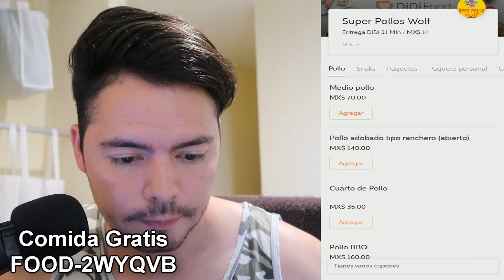No pidas comida en DIDI FOOD hasta ver este video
► BG Company ◄

► BenGPlay: (GamePlays)

► MasterHack: (tutoriales)

► BGFilms: (cine)

► FoleyMusics: (foleys y musica sin copyright)

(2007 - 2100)